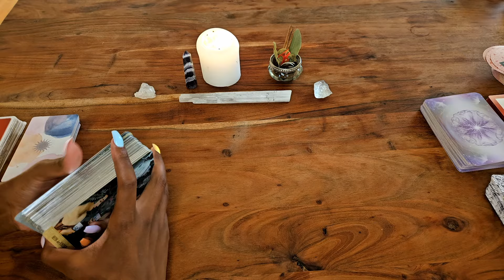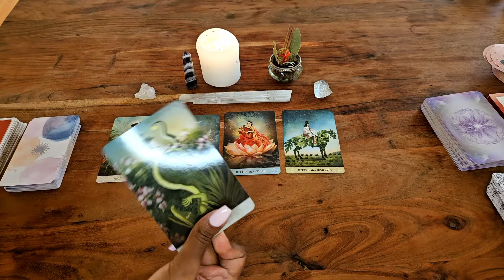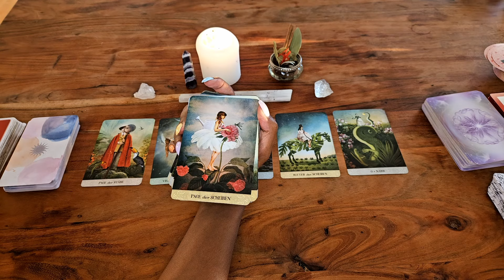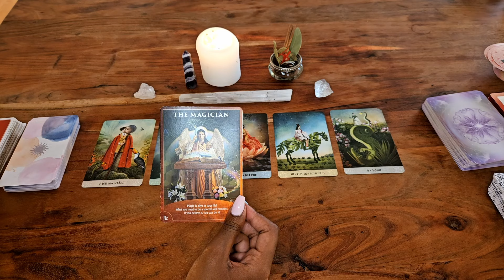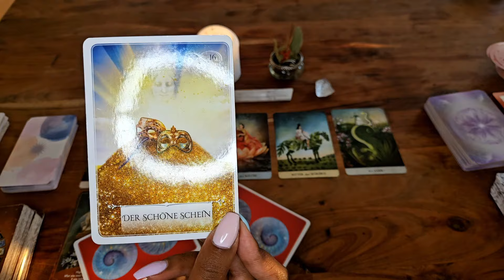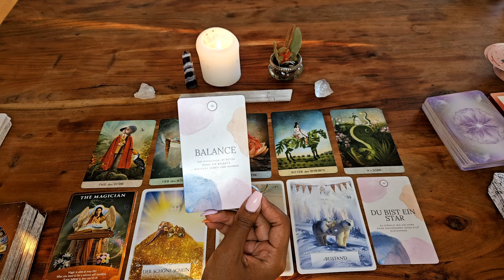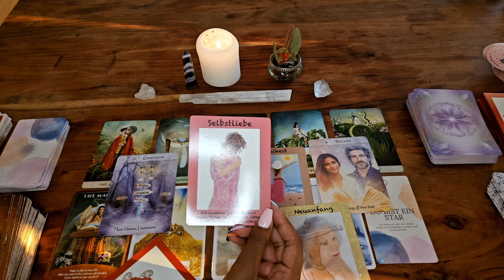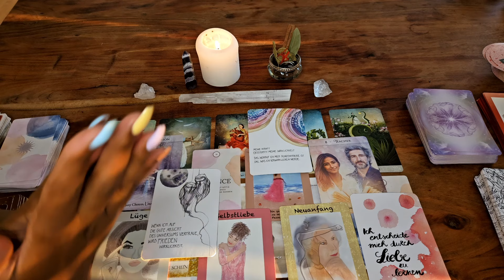KREBS ♋ AUGUST DU STEHST VOR EINER WICHTIGEN ENTSCHEIDUNG ✨🔮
herzlich Willkommen zu deiner Monatslegung für den Monat August 2024 🔮🍀! In diesem Video erwartet euch eine Legung mit Tarot und Orakelkarten.

Was für Überraschungen kommen auf dich zu ❤️🎉🎀?

Was solltest du für den Monat August 2024 für dein Sternzeichen, Aszendent, Mondzeichen oder Venus Krebs wissen.

00:00​​​​​​​​​​​​​​​​  Intro
00:20  Krebs ♋

Du möchtest eine Persönliche Legung bei mir buchen ? viele Tolle Angebote von einer persönlichen Kartenlegung bis hin zu Energiesitzungen wo wir dein Chakren und Energiekörper wieder in Einklang bringen. Schaue gerne vorbei.

Wenn du dir zum ersten Mal eine Tarotkartenlegung anschaust :

Es ist eine Allgemeine Tarotkartenlegung und keine Persönliche Kartenlegung,  d.h. es kann sein das die Legung mit dir resoniert, es kann aber auch sein, dass ein paar Punkte nicht übereinstimmen, dann waren diese Punkte für jemand anderen bestimmt- lass diese einfach weiterziehen.

Es könnte jedoch sein, dass es nicht mit dir resoniert dann habe ich deine Energie nicht mit aufgenommen, eventuell schaust du bei deinem Aszendenten oder Mondzeichen nach.

Bedenke Zeit ist flüssig!

Die Rollen können auch vertauscht sein.

Gehe bitte Verantwortungsbewusst mit dieser Legung um!

Tarot bestimmt nicht dein Leben, du hast hier auf der Erde einen freien Willen, d.h. du formst deine  eigene Zukunft mit deinen Gefühlen, Gedanken und Handlungen.

Vielen Dank für das anschauen. Ich hoffe die Legung konnte euch mehr Klarheit bringen.

Verwendete Kartendecks :
Maria Bergmann Reflexionskarten Version 1

Denise Linn Sacred Destiny Oracle Hay House

John Holland The Psychic Tarot of the Heart Hay House

Martin Zoller Intuition (Verlag Giger)

Chris-Anne The Light Seers Tarot Hay House

Jill Pyle The Sacred Self Care Oracle Hay House

Kyle Gray Das Schutzengel Orakel Irsiana